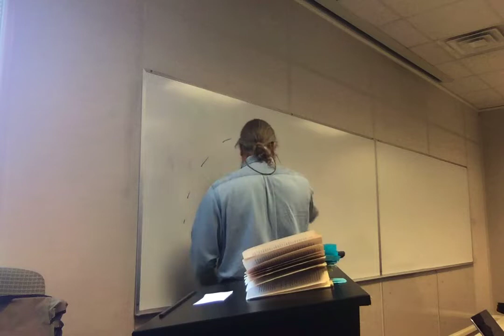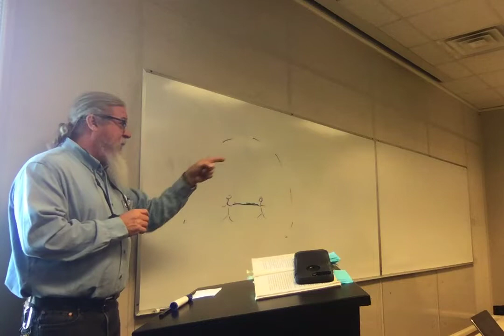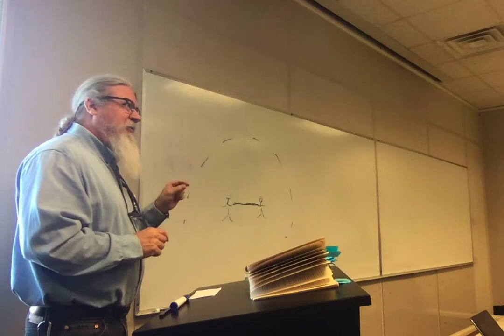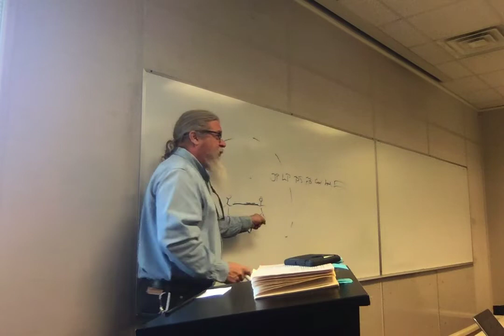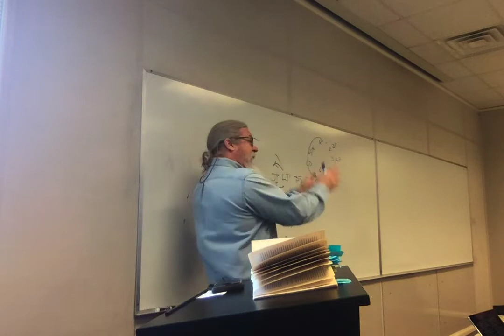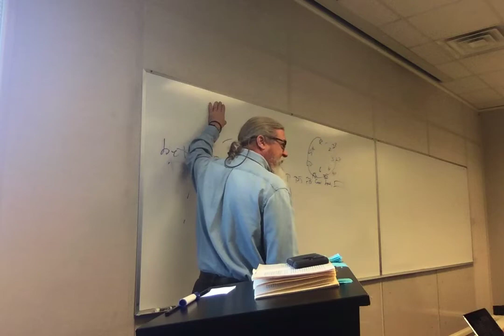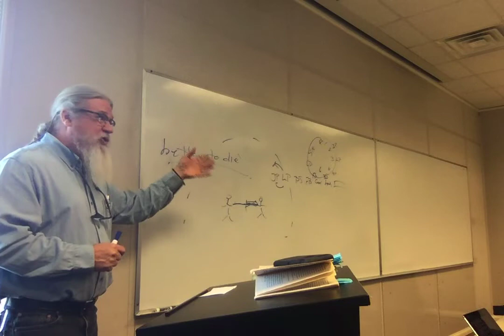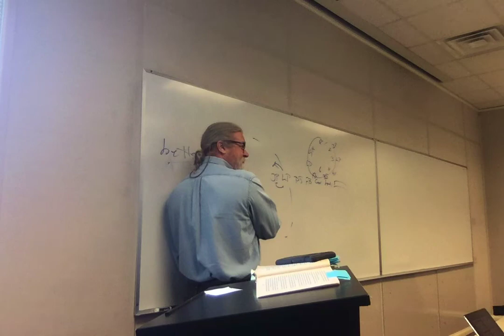ENGL 2020.006 Sp 19 Lecture 23 Goblet 5